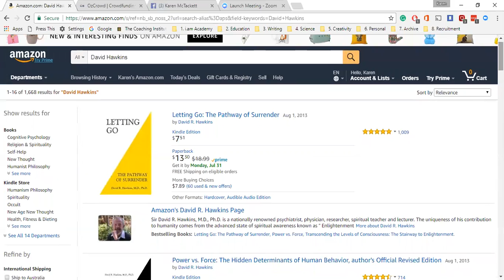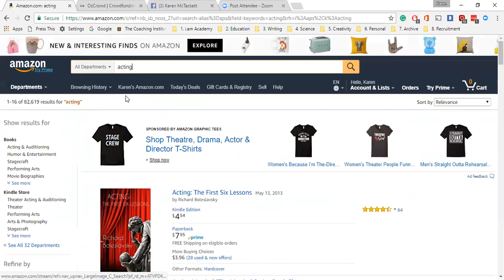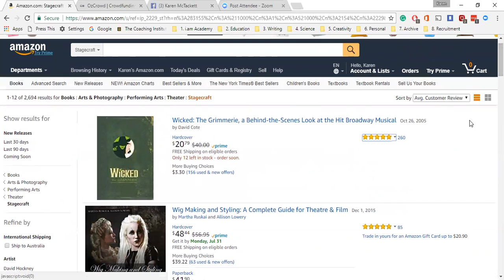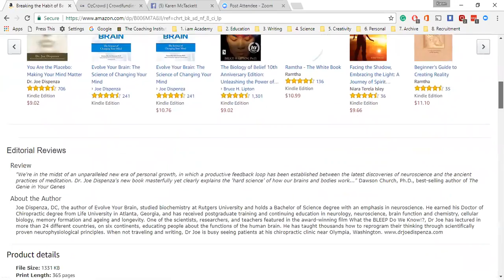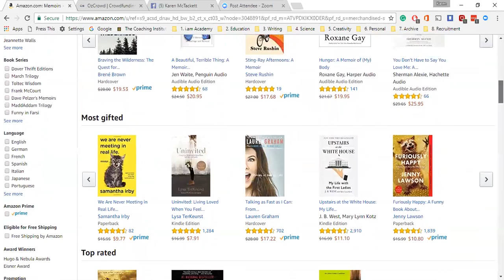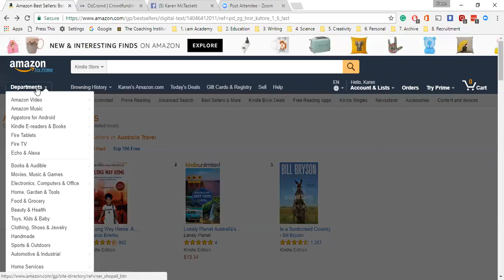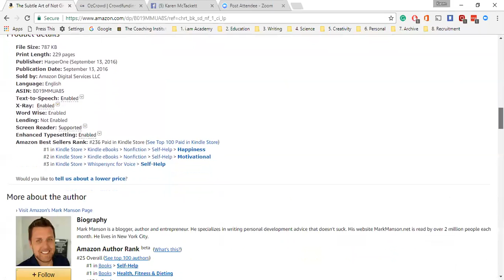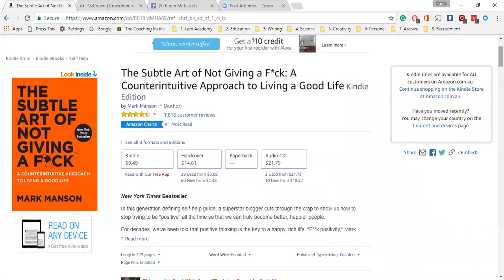Intro to Amazon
AN introduction to Amazon for ready-to-be-Authors as part of i.am Academy's 90 Day WRITE NOW Challenge.